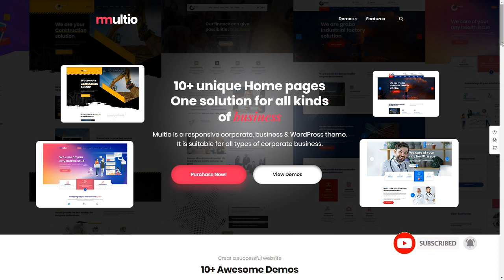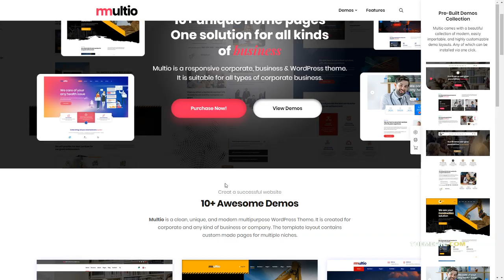Multio - Multipurpose WordPress WordPress Ronny Swithin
Columns 4+

 Layout Responsive

 Tags agency, blog, business, corporate, creative, creative agency, design agency, ecommerce, listing, multipurpose, one page, photography, portfolio, video background, woocommerce